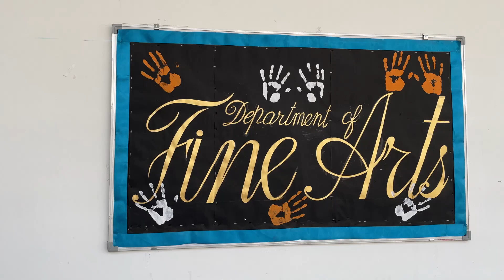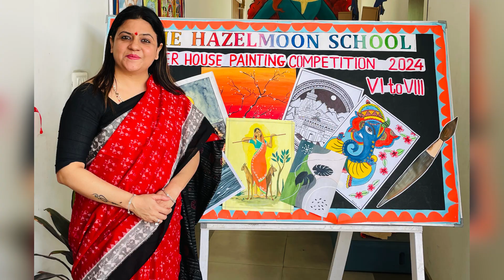Art competition in THMS